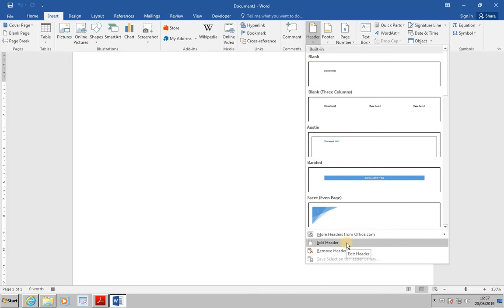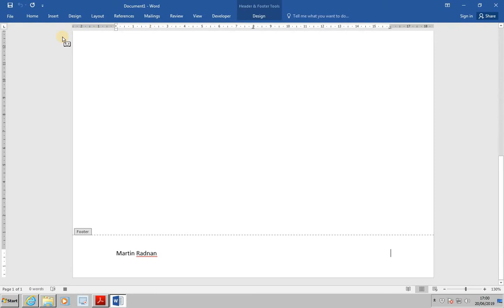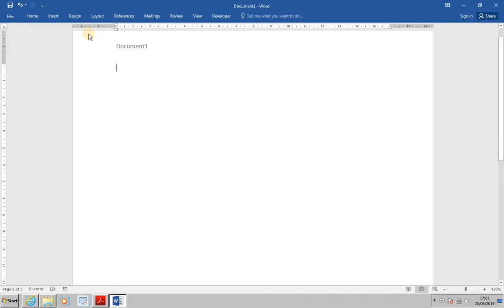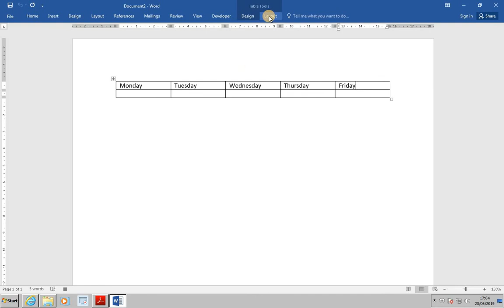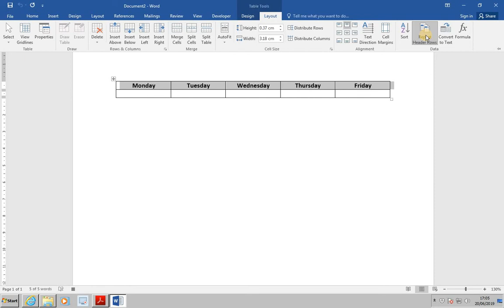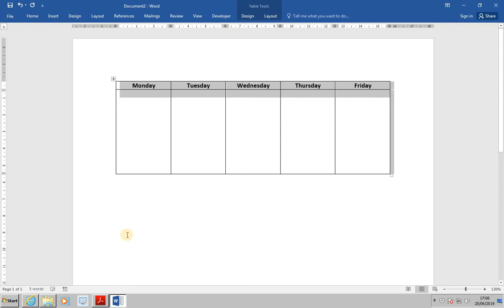ECDL Advanced Word Lesson 76 Recording a Macro